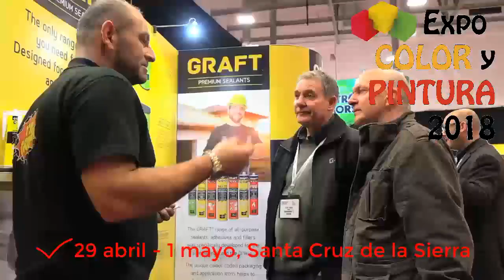Expo Color y Pintura - Ideas Brillantes con Pintura 008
Casi todas las marcas principales protagonistas del mercado de la pintura de Bolivia confirmaron su apoyo, compromiso y participación en este único evento, de entrada gratuita, especializado en calidad, pintura, color y capacitación: EXPO COLOR Y PINTURA 2018 en Santa Cruz.
Si conoces alguien que busque trabajo, reenvíale esto pues esta feria es ideal porque todas las marcas te enseñan a armar tu propia empresa o comercio de pintura.
La feria Expo Color y Pintura presenta: CURSOS TEÓRICO PRÁCTICOS Y SIMPOSIO BOLIVIANO DE PINTURA - 29 de abril al 1 de mayo de 2018, de 11 a 22 hs, en el Círculo Aeronáutico de Santa Cruz de la Sierra, Bolivia.
La feria de todas las marcas!